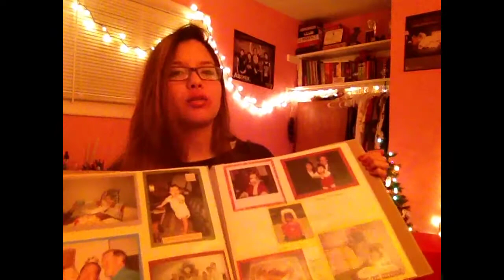christmas haul :))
for my ride or dies simba natty and mary :) ily thnx 4 bein such an inspiration s/o 2 u all